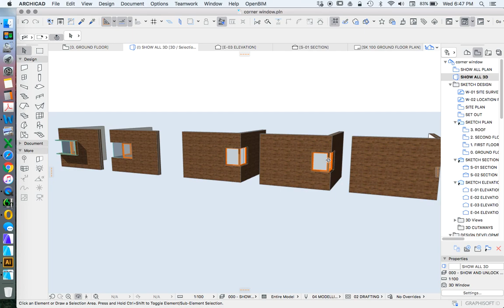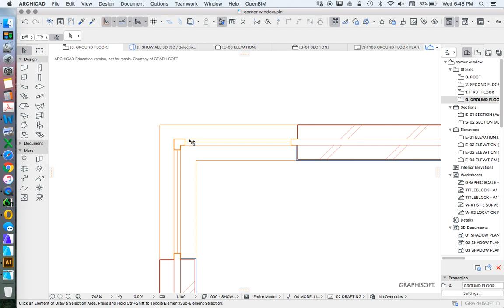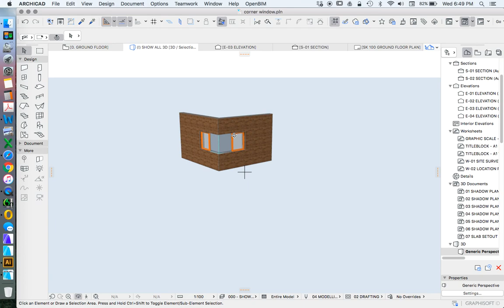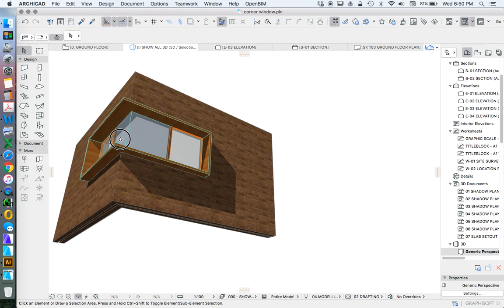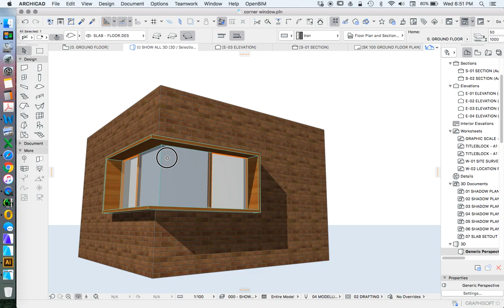ArchiCAD corner window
How to create corner windows in Archicad